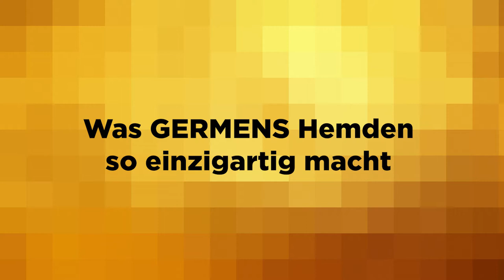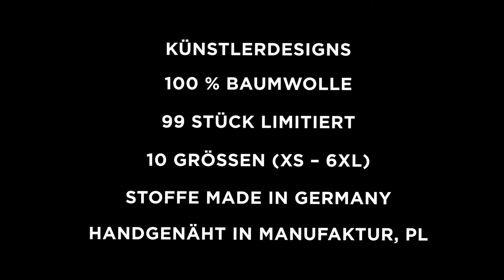GERMENS Hemd SAVOIR VIVRE PARIS (131) /// Künstlerin: Leonore Zimmerman, München /// Limitierung: 99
Das kurze Video zeigt das GERMENS® Langarmhemd SAVOIR VIVRE PARIS. Das auf 99 Stück limitierte Künstlerhemd wurde von der Künstlerin Leonore Zimmermann, München, Deutschland, gestaltet.